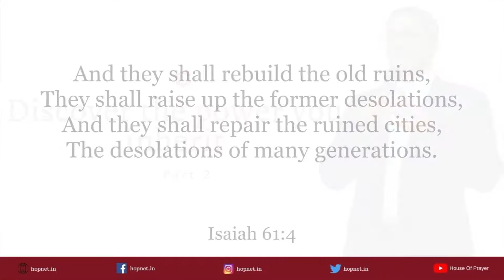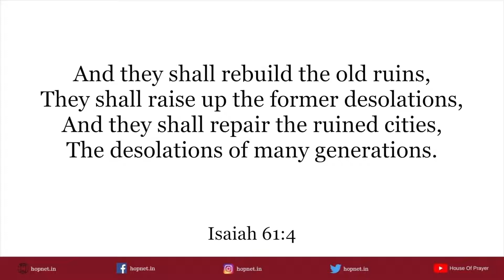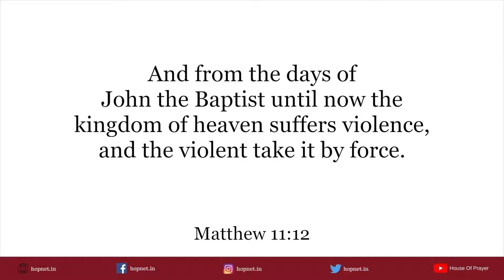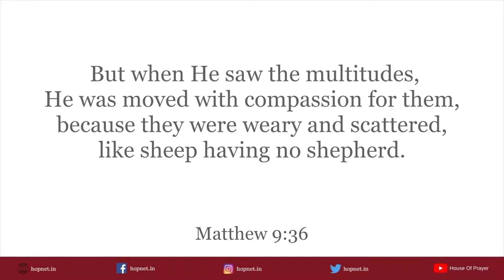Discover the power you inherit (Part 2) | House Of Prayer | Ps Thomas Jayaraj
What has been ruined in many generations will be restored in one generation. Isaiah 61:4 And they shall rebuild the old ruins, They shall raise up the former desolations, And they shall repair the ruined cities, The desolations of many generations. We have been given power the power of creation and the power of destruction. The Holy Spirit is called the power of God.
Mathew 11:12 And from the days of John the Baptist until now the kingdom of heaven suffers violence, and the violent take it by force. Every evil force is paralysed when there is the power of God. When we walk oppressed by evil forces, we bring shame to the kingdom and our birth is a waste.
Churches are building themselves instead of spreading the kingdom. The Catholic Church has dominated governments, money, land, etc. but they failed to establish the Great Commission. International Protestant movements were born out of revival, then they grew inside by building hierarchies instead of growing outside and have turned out to be powerless in the world. The church has failed to touch the believers and unbelievers. We have a Great Commission upon us and this hasn’t changed. In Mathew 9:36-37 that Jesus was moved with compassion when He saw the people and He said that the harvest is plentiful but the labourers are few. This means that revival is plentiful but the labourers are few.  Harvest=Revival. As labourers should open our eyes and see the plentiful harvest. If we are wondering what our calling is, then our calling is to become a labourer/a shepherd.
In the Bible goat and sheep are synonymous with people. The sheep is shown as a good animal and goat is not shown as a bad animal. The Bible clearly says that unbelievers are sheep without a shepherd. As believers we consider ourselves as elite but unbelievers are also brothers or pre-believers. Before we ask for their hand, we have to touch their heart. When an unbeliever sees us only always in a mess then why would they want Christ. We should use ourselves to expand the kingdom because we carry the power of God.
First recognize the power of God in our personal lives and let God work in us and through us.

Be a Blessing and SHARE the Message.

House of Prayer (HOP) is a family formed to help everyone to know God and to Love Him. HOP is led by Ps Thomas Jayaraj and is based in Mumbai.

You are welcome to be part of us and become more Enriched and Empowered..!!!